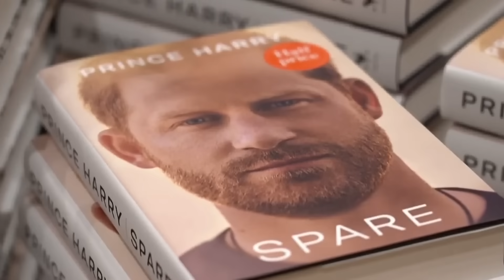Tantrum! (Meghan Markle)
Meghan Markle has a tantrum.